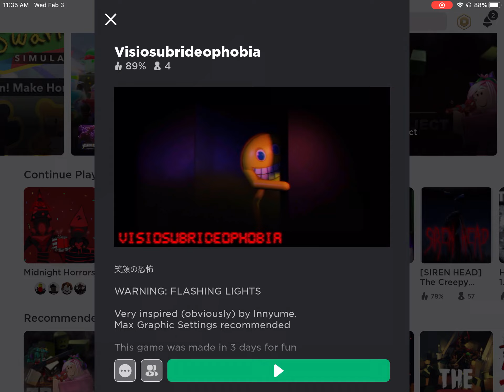Visiosubridephobia (Visio subride phobia)